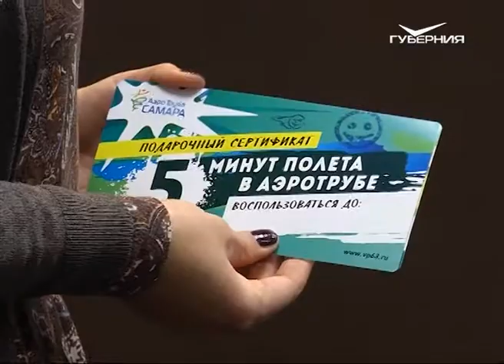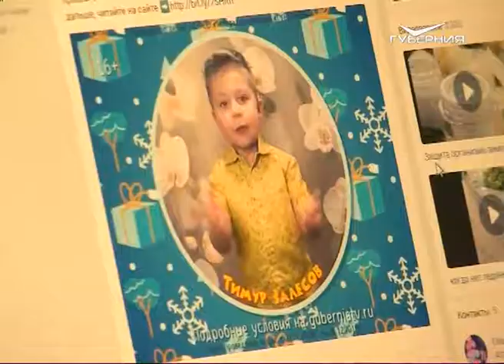Телерадиокомпания "ГУБЕРНИЯ" наградила победителей конкурса "Моя мама лучше всех"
Работы участников - разные по технике исполнения: фото, рисунки и аппликации. Но все они одинаково искренние и трогательные. Всего в редакцию телерадиокомпании пришло более 60 портретов. Победителей определило народное голосование и редакционное жюри. Самому младшему участнику всего 2,5 года.
Телерадиокомпания "ГУБЕРНИЯ" регулярно проводит конкурсы. Спешите участвовать в новом! Может быть, именно к Вам домой придет настоящее чудо.